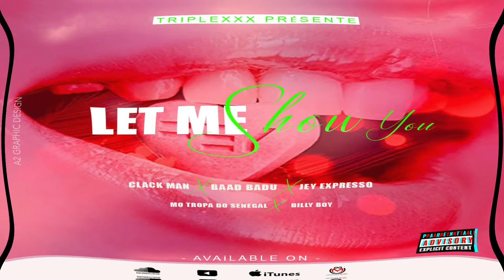(let me show you)jey expresso x Baad badu bets x clack man x billyBroyyy x 🇬🇭mo tropa Do Senegal🇳x🇭🇹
abone vous silvouplair ankouraje travay nap fè a. merci 🙏

abone ak chanèl lan please,ede nou I'm jey expresso officiel self made  /song whriter /producer,and l'm music addict,Get the Picture,